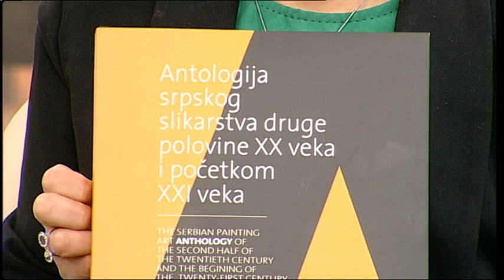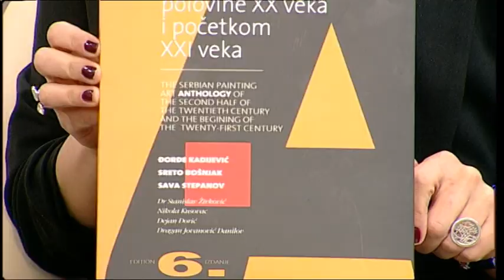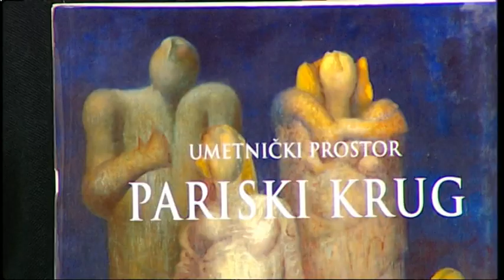Ljubivoje Rsumovic, pesnici i slikari - Dobro jutro Srbijo - (TV Happy 07.02.2018)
Gosti: Ljubivoje Ršumović - Pesnik
Žika Ivanišević - Galerista
Zoran Blažina - Dizajner monografije